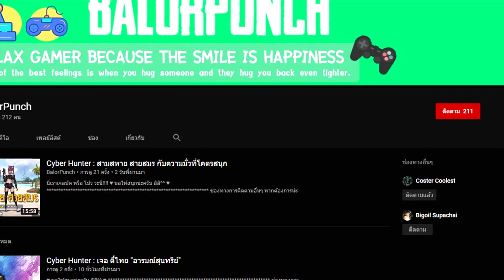สงคราม เล่นออโต้ แบบง่ายๆ 16/03/20 | Reign of Dragon